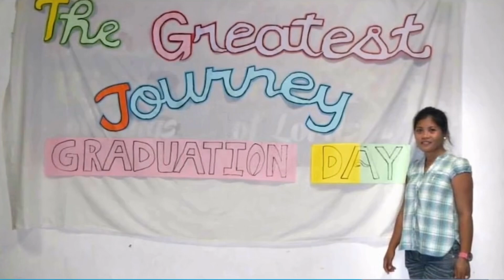HSBC Intro Video Loop (2) July 2024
HSBC Intro Video Loop with Promo Video of What’s Next/upcoming events.